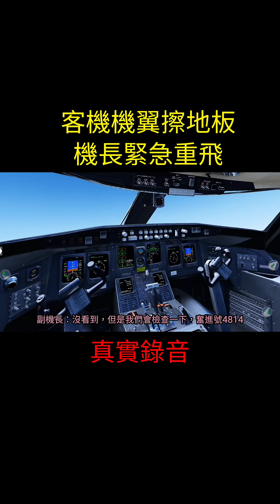[真實錄音]飛機機翼擦地板，機長緊急重飛!!wing strike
最近在網紅行銷公司上班，如果有觀眾有【網紅行銷】或【網路行銷】相關方面的問題，都可以私訊我，一起共同討論

當飛機在強風環境下進行降落，且飛行速度不足時，飛行的穩定性與機體控制會受到嚴重影響。如果此時機翼過度傾斜或無法有效維持水平飛行姿態，可能導致機翼在接近地面的過程中擦撞跑道表面，這種情況在航空術語中被稱為「機翼擦地」（wing strike）。以下是這一情境可能導致的幾項後果分析：

-機翼結構損壞
機翼通常包含燃油箱、液壓系統與飛行控制面，若發生擦地，可能造成結構撕裂或破裂，進而引發燃油洩漏、火災或機械系統失效。

-飛行控制喪失
若副翼或襟副翼受損，飛行員將難以控制機體的橫滾姿態，可能導致飛機偏離跑道、翻覆或再度墜落。

-起落架過度受力或崩壞
在飛機姿態不穩時，偏斜的降落會讓起落架承受不對稱壓力，可能導致其斷裂，進一步影響飛機的支撐與剎車功能。

-跑道安全風險擴大
機翼擦地後可能產生金屬碎片、火花甚至起火，對後續起降的航班與地面人員造成危險，且需暫時關閉跑道以進行檢查與清理。

-機組與乘客人員傷亡風險升高
一旦機體失控或發生翻覆與起火，將對乘客與機組人員的生命安全構成直接威脅，尤其在無法即時疏散的情況下。

-機隊營運中斷與聲譽損害
即便未造成人員傷亡，此類事故通常需耗費大量時間與成本進行調查、維修與飛安改善，同時也可能造成航空公司的信任危機。

引擎突然熄火，飛機神迫降在地中海上，不料卻判刑入獄 |突尼西亞1153航班

737機師直面死亡，仍保持異常鎮定 '我要墜機了，請通知海巡署"夏威夷島際航空810航班

中國南方航空3456航班空難

西北航空255航班空難

華航587航班+以色列1862航班

俄羅斯航空593航班空難-客機墜毀無人生還

ATC錄音(真實事件)
那些誤在頻道上廣播的機師們